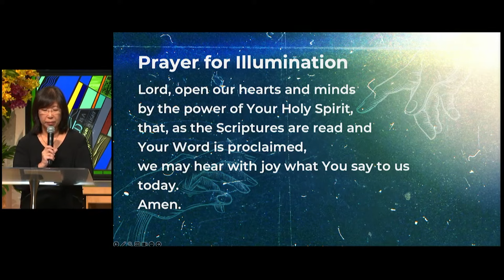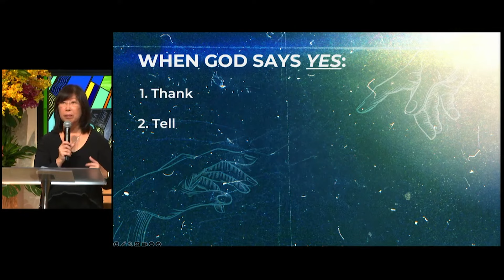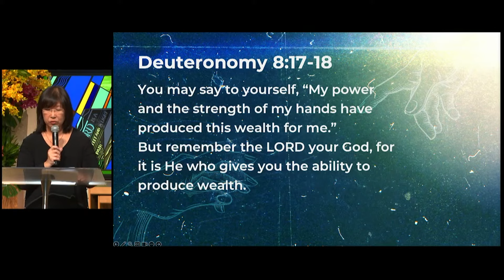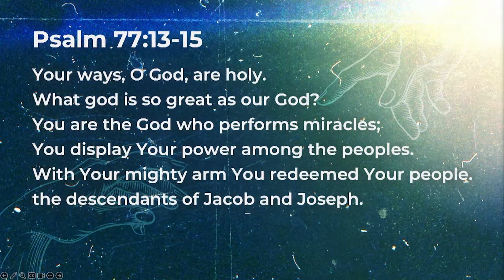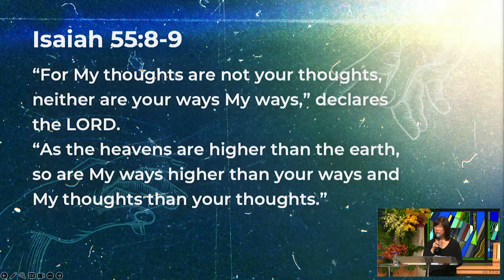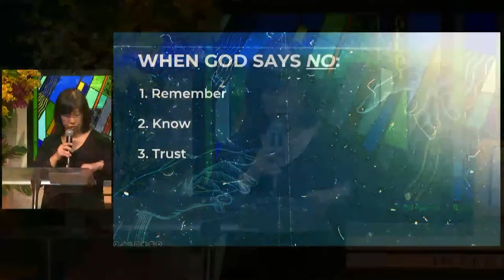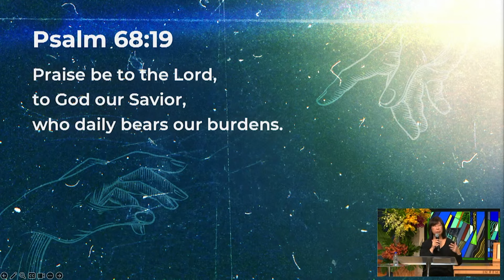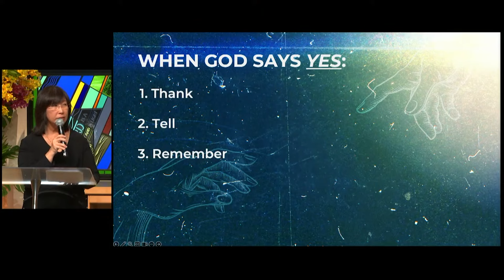Part 3: "Yes & No" by Mrs Tan Heem Juay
A sermon recorded at our 10.30 am Contemporary Service.
Awesome God, Normal People - Part 3. 21 July 2024.